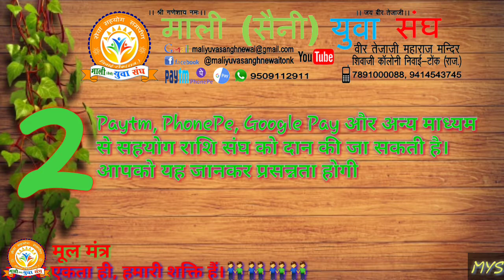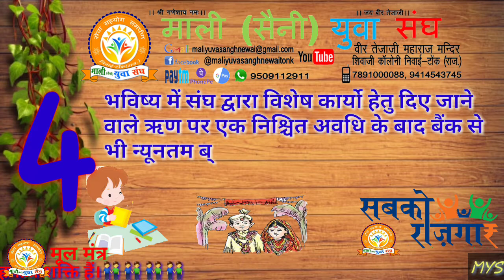संघ में आय income earning कैसे होगी? How to income in the Sangh by MYS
How to income in the Sangh? by MYS Mali Yuva Sangh Newai Tonk Mali (saini) yuva sangh mali yuva sangh